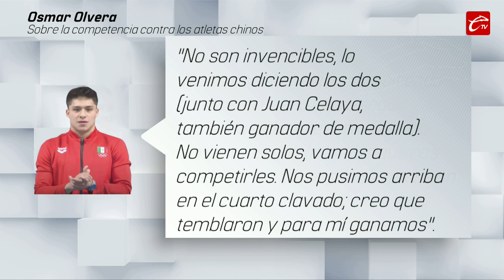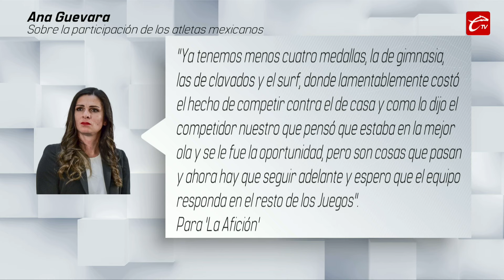MÉXICO CONSIGUE PLATA en CLAVADOS; TERCERA MEDALLA en PARIS 2024 | XILAKILLERS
🔥 Muchas emociones en Paris2024 con la medalla de plata de Osmar Olvera y Juan Celaya en clavados. Basurto, Ángel García Toraño y Félix Fernández armaron la mesa de discusión en Xilakillers.

📌 Plata para México en clavados y tercera medalla en Paris2024
📌 Entrevista con Jesús Mena, clavadista y medallista olímpico
📌 Javier Aguirre presentado como técnico de México
📌 La mala racha de los equipos mexicanos en Leagues Cup